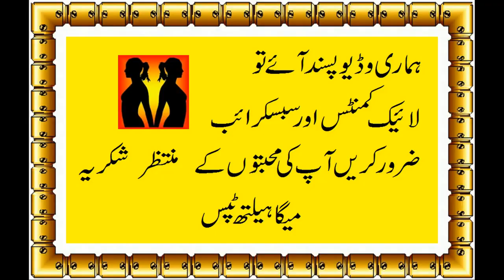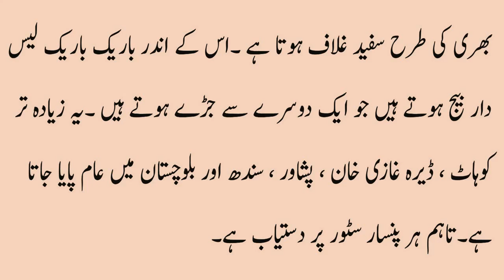What is gas problem in stomach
Mega Health Tips,how to cure gastric problem permanently
gas problem symptoms
how to get rid of gas immediately
how to relieve gas fast
how to release gas from stomach
positions to relieve gas
baking soda for gas,